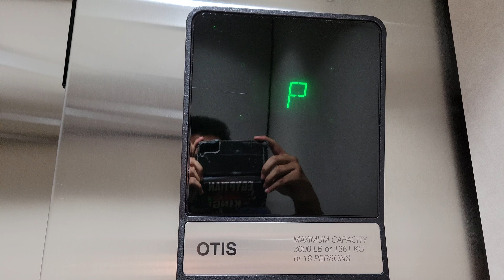1997 Otis Series 1 Hydraulic Elevator @ Quadrant Willows Building A, Redmond WA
Chime repeat!

Installed 1997